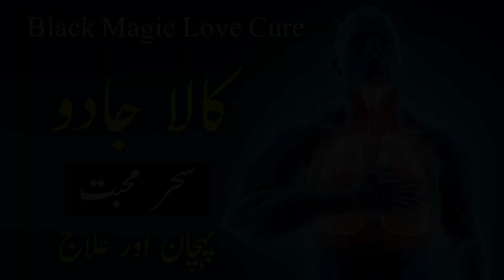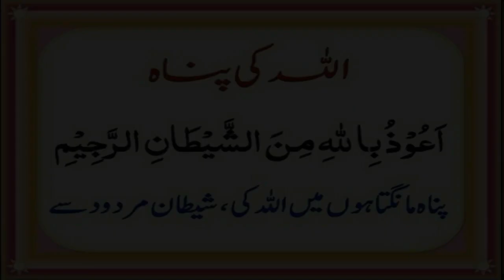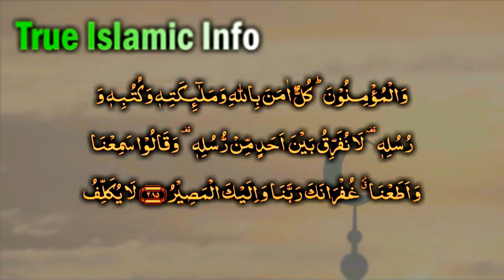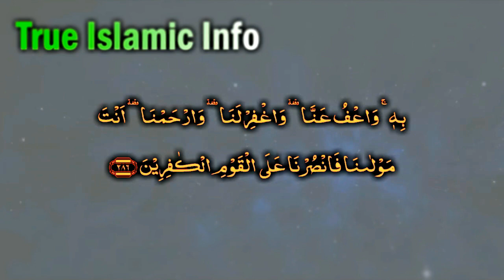Jadu (Dil py Qabza aur Pyaar) Black Magic on Love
Kala_jadu ki Pehchan or Eska Illaj Hazrat_ALi Nay Farmaya